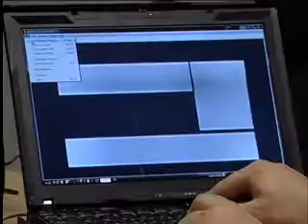Sight Through Sound: The Hebrew University is teaching blind people to see through sound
The Hebrew Universitys Faculty of Medicine, Dr. Amir Amedi in collaboration with Peter Mejeri in the Netherlands, inventor of the vOICe a non-invasive computer software sound system — are pushing the boundaries of technology.

Dr. Amedi has trained ten congenitally blind individuals to read short words and recognize and find objects in as little as 10 to 20 hours of training. The blind subjects use a webcam to transform what we see into sound.